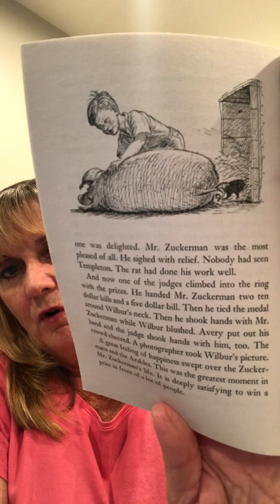Charlotte's Web Ch. 20